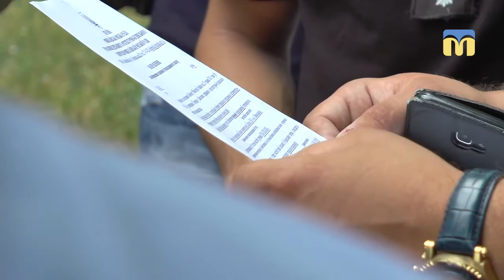Будівництво бізнес-центру біля “Дитячого містечка “Казка”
Біля “Дитячого містечка “Казка” сьогодні  розпочались підготовчі роботи до будівництва бізнес-центру. Але державний архітектурно-будівельний контроль оголосив перевірку фірмі-забудовнику щодо законності  цього будівництва
Автор: Наталя Забазнова.